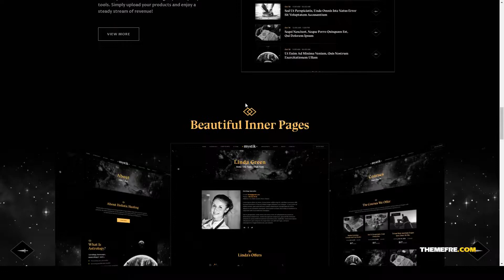Moe Astrology and Esoteric Horoscope Fortune Telling WordPress Theme meditation holistic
Columns 4+

 Layout Responsive

 Tags astrology, esoteric, events, holistic, horoscope, lessons, magic, meditation, numerology, religion, spiritual, store, woocommerce, workshops, yoga